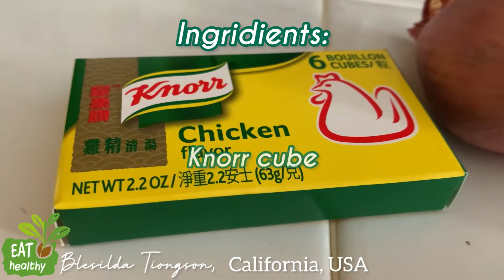PECHAY SIMPLE RECIPE //